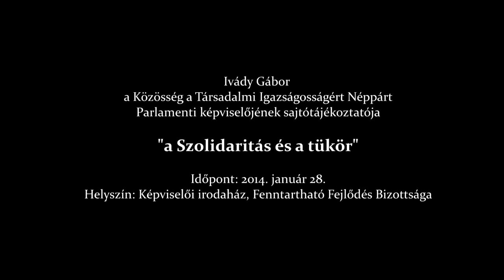Ivády Gábor a KTI parlamenti képviselőjének sajtótájékoztatója "a Szolidaritás és a tükör"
Ivády Gábor
a Közösség a Társadalmi Igazságosság Néppárt
Parlamenti képviselőjének sajtótájékoztatója
"a Szolidaritás és a tükör"

Időpont: 2014.január 28.
Helyszín: Képviselői Irodaház, Fenntartható Fejlődés Bizottsága